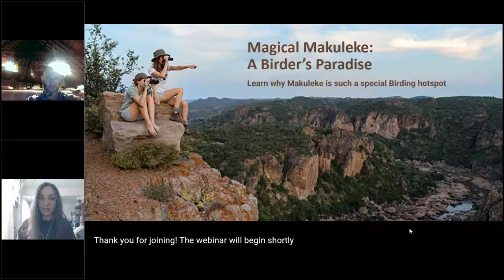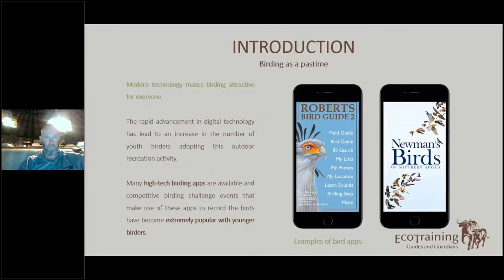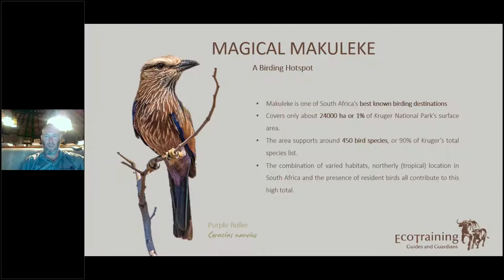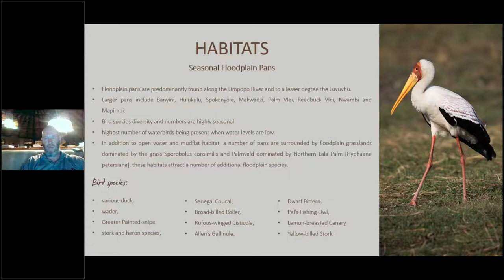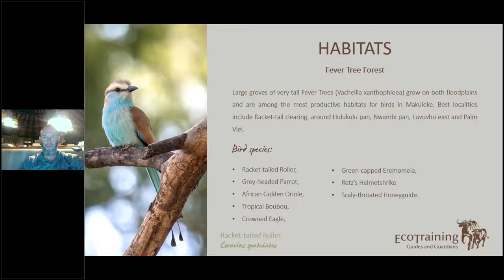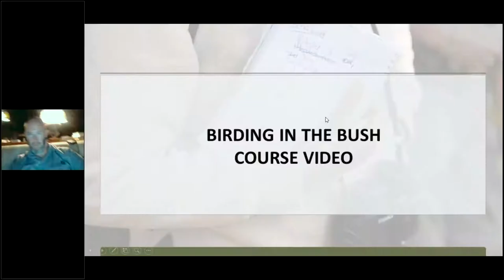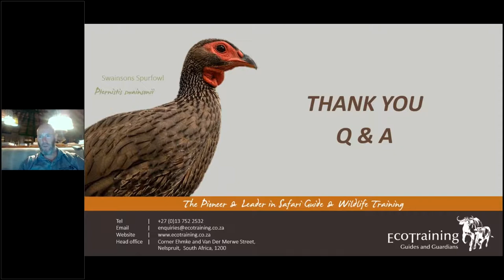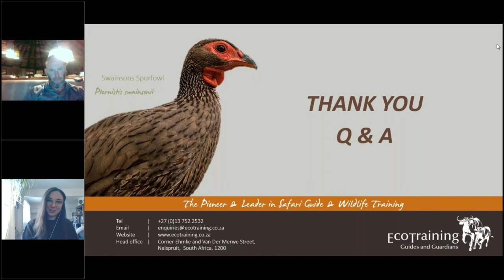Magic in Makuleke South Africa's Birding Paradise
Ross Hawkins, a former Olympic rower, exchanged his oar for a career as a Field Guide. Never looking back, he has made big strides in the guiding industry. Ross recently qualified as a Professional Field Guide and Professional Trails Guide, one of the highest-ranking qualifications in the industry. Apart from his love for nature, he has an extreme passion for Birding. Currently based in Makuleke, one of southern Africa’s birding hotspots, Ross lives in paradise – surrounded by everything he loves most.

With Ross’s passion for Birds, he will make everyone with similar interest, fall in love with the subject. We hope you enjoy as Ross takes you on a journey of discovery as he talks about all the fascinating things about Makuleke, Birds and their behaviour!